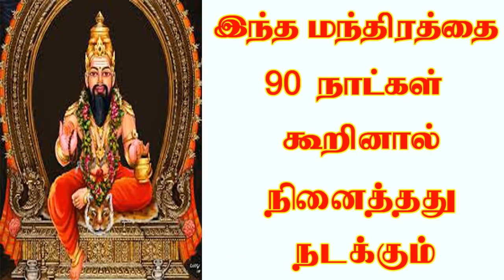சகல வசியமும் உண்டாக - Siththarkal Ulagam